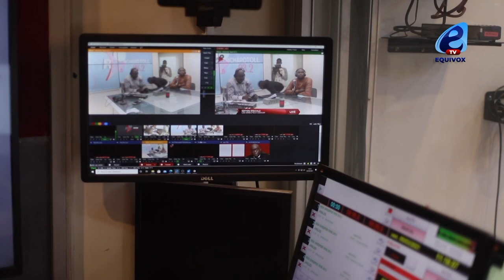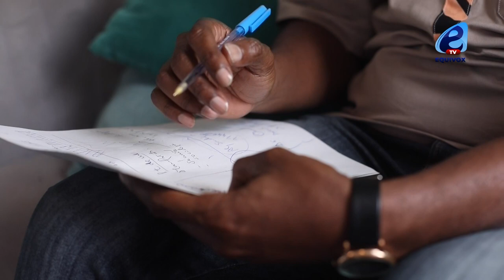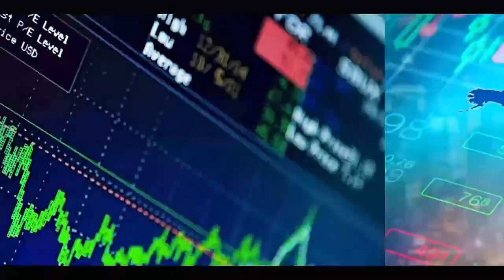Les dessous de l'attaque de la RFM, des images inédites...la maison de presse hausse le ton